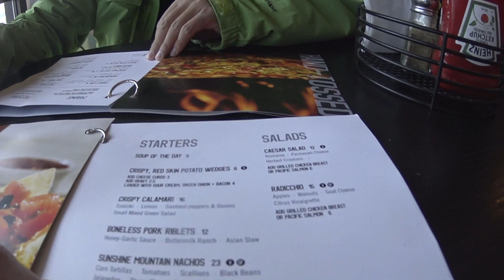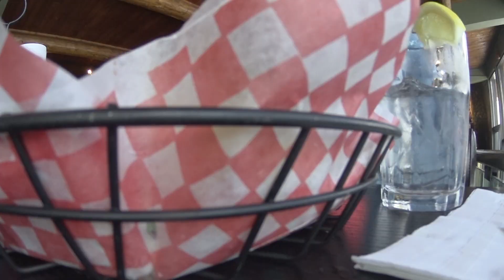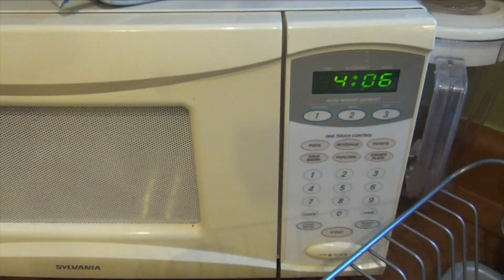【絶景飯・スキー場飯・ゲレ食】スキー場のバーラウンジで揚げ物おつまみ盛り合わせを食べて、家でなんとなくオムライスみたいなものを作って食べた カナダ生活ブイログ